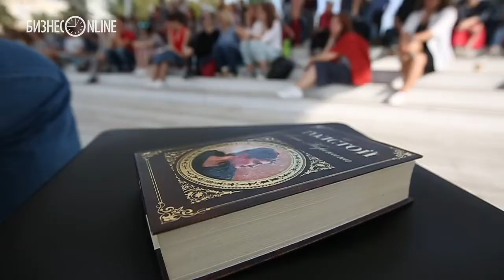kareninachallenge: как в Казани читали «Анну Каренину»